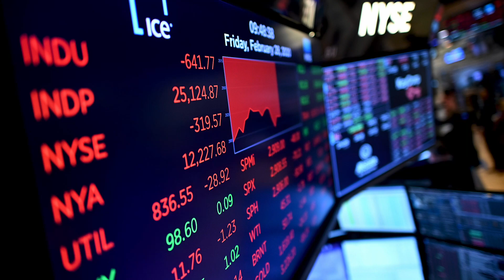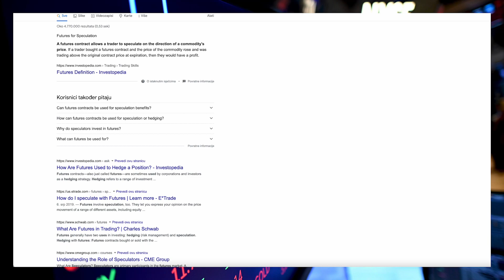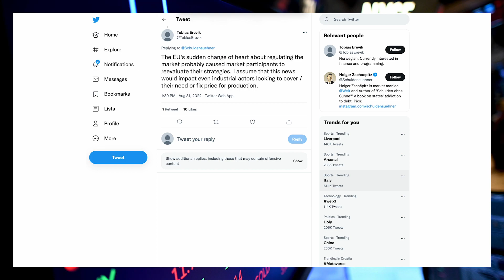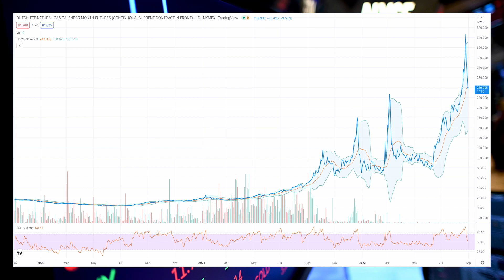Špekulanti prestali dizati cijene struje i plina?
U ovom videu govorit ćemo o špekulantskim igricama na burzi koje moguće imaju velik utjeca na cijenu struje i plina.

Timestamp:
0:00 - Početak videa
0:10 - Uvod
0:59 - Špekulantske igrice